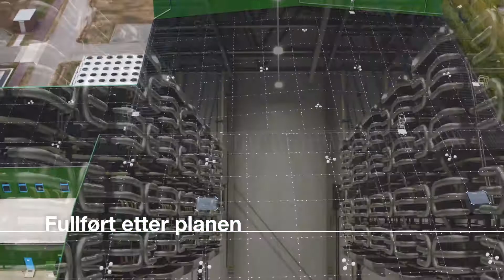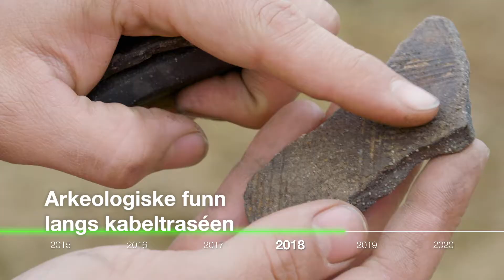NordLink milepæler 2015 - 2021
Film som er laget i forbindelse med åpningen av NordLink 27. mai 2021.